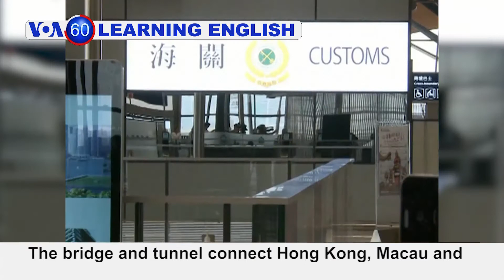VOA60: October 23, 2018